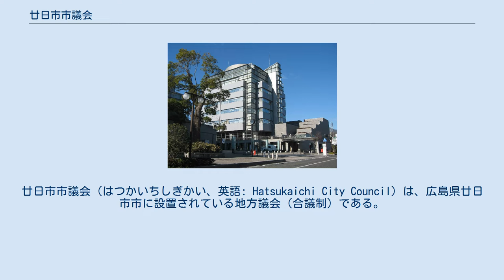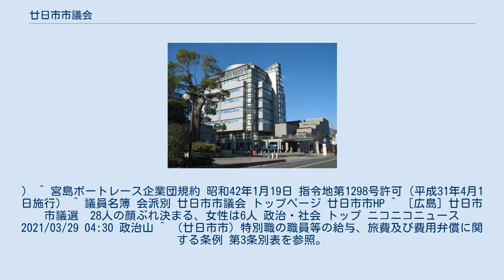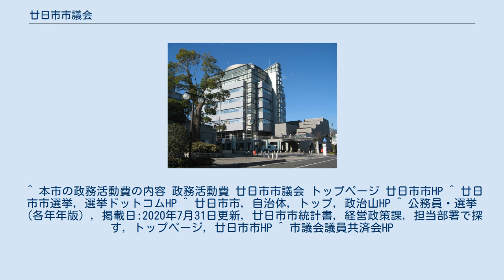廿日市市議会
廿日市市議会（はつかいちしぎかい、英語: Hatsukaichi City Council）は、広島県廿日市市に設置されている地方議会（合議制）である。
 廿日市市議会の定例会は、毎年6月、9月、12月及び3月に年4回召集され、必要に応じて臨時会が開催される。
 廿日市市議会は議会改革の一環で、本会議の様子をインターネット配信で行なっている。
 （2021年04月12日現在） ^ 市町長・議員の任期満了日 選挙管理委員会 トップページ 広島県HP ^ 「廿日市市市議会インターネット中継」 本会議のモニター中継 本会議の中継・配信 廿日市市議会 トップページ 廿日市市HPを参照。
（但し、議会中継（映像および音声）は廿日市市議会の公式記録ではなく、本会議の公式記録は、会議録（文字）を閲覧のこと。
） ^ 宮島ボートレース企業団規約 昭和42年1月19日 指令地第1298号許可（平成31年4月1日施行） ^ 議員名簿 会派別 廿日市市議会 トップページ 廿日市市HP ^ ［広島］廿日市市議選　28人の顔ぶれ決まる、女性は6人 政治・社会 トップ ニコニコニュース 2021/03/29 04:30 政治山 ^ （廿日市市）特別職の職員等の給与、旅費及び費用弁償に関する条例 第3条別表を参照。
 ^ （廿日市市）特別職の職員等の給与、旅費及び費用弁償に関する条例 第3条第4項を参照。
 ^ 廿日市市議会政務活動費の交付に関する条例 第2条、第3条 会派毎（1人会派含む）に月3万円を支給のため、議員個人への支給はない。
(一部抜き書き) ^ （廿日市市）特別職の職員等の給与、旅費及び費用弁償に関する条例 第3条別表を参照。
 ^ （廿日市市）特別職の職員等の給与、旅費及び費用弁償に関する条例 第3条別表を参照。
 ^ 別職の職員等の給与、旅費及び費用弁償に関する条例 昭和63年4月1日 条例第10号 令和3年4月1日施行, 廿日市市例規集 総務課 担当部署で探す トップページ 廿日市市HP ^ 議員報酬等の減額措置条例の有無は未確認。
 ^ 本市の政務活動費の内容 政務活動費 廿日市市議会 トップページ 廿日市市HP ^ 廿日市市選挙, 選挙ドットコムHP ^ 廿日市市, 自治体, トップ, 政治山HP ^ 公務員・選挙（各年年版）, 掲載日:2020年7月31日更新, 廿日市市統計書, 経営政策課, 担当部署で探す, トップページ, 廿日市市HP ^ 市議会議員共済会HP